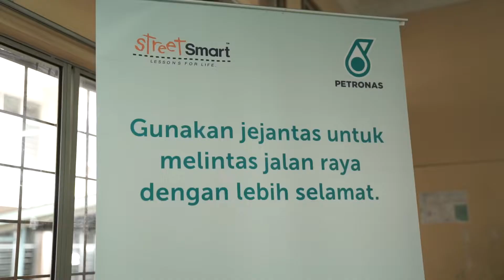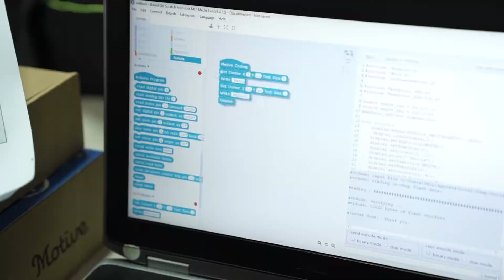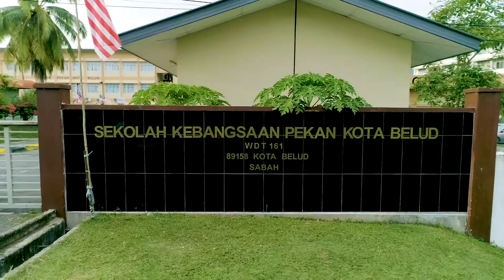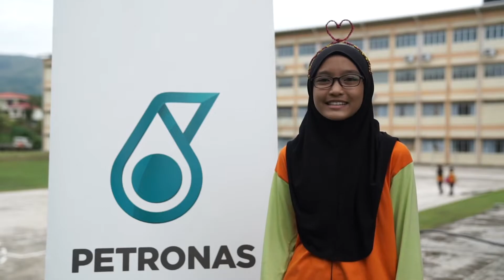PETRONAS Streetsmart di Sabah 2019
Sekitar program PETRONAS StreetSmart yang telah diadakan di SMK Sanzac Kota Kinabalu & SK Pekan Kota Belud, Sabah. Seramai 200 orang pelajar telah menyertai program ini. Program ini turut mendapat kerjasama dari Petrosains dan Jabatan Keselamatan Jalan Raya (JKJR) dalam memberikan penerangan berkaitan keselamatan jalan raya serta demonstrasi bantuan kecemasan.

Modul berkonsepkan ‘fun & learn’ seperti ‘coding’ robot pintar telah menarik minat pelajar untuk mengetahui lebih mengenai keselamatan di jalan raya.

Seronokkkan lihat budak-budak ini belajar sambil bergembira? Nantikan Streetsmart yang seterusnya di Perlis!